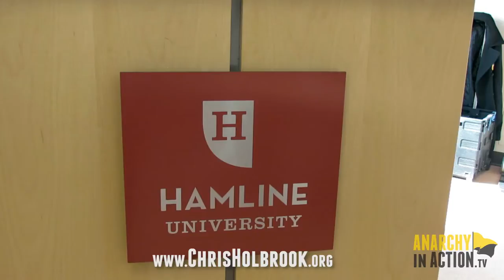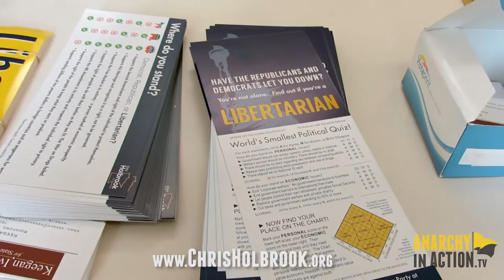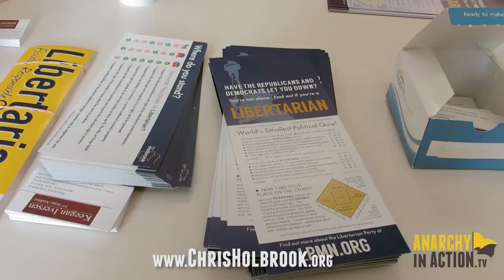Libertarian Gubernatorial Candidates Chris Holbrook and Chris Dock at Hamline University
Spread the message of freedom by becoming a Patron!